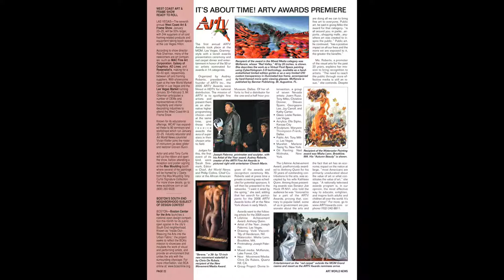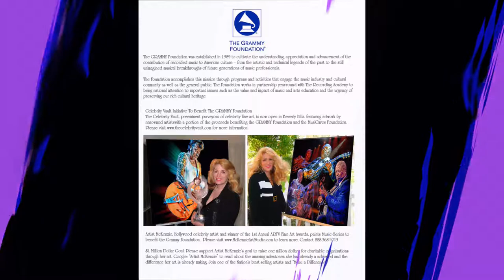CHARITY ART PAINTINGS